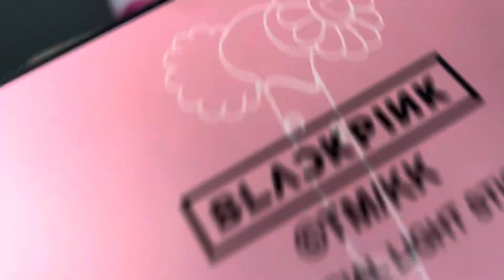UNBOXING | TAKASHI MURAKAMI X BLACKPINK - LIGHTSTICK